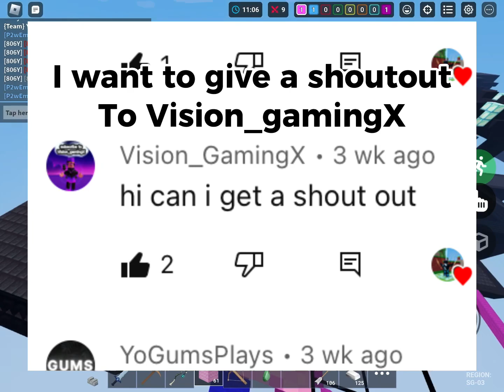Shoutouts cause idk